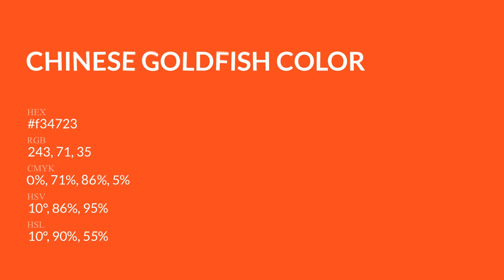Chinese Goldfish color f34723 hex Cool Orange color f34723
What color is Chinese Goldfish ? f34723 hex, Cool Orange color f34723

Hex f34723 Color Code is also known as Chinese Goldfish color